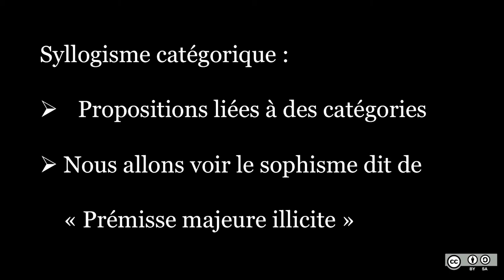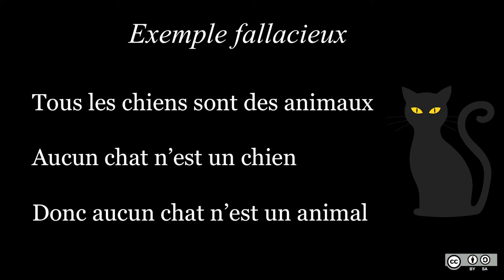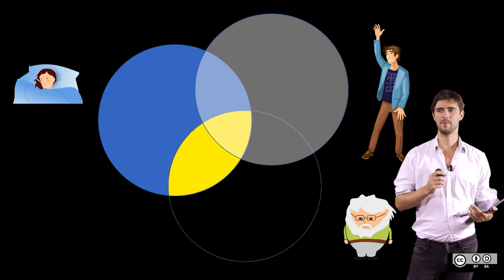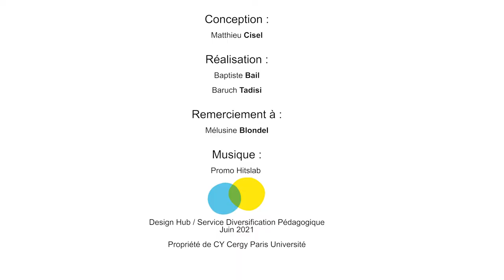3.5 Syllogismes catégoriques fallacieux